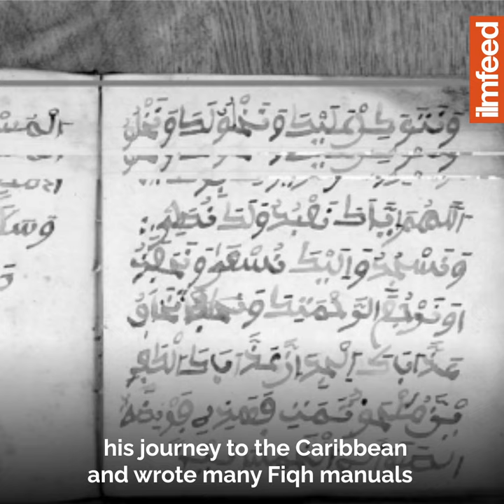Enslaved Muslim Scholars of the Caribbean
The story of two Muslim scholars from West Africa who were enslaved and taken to the Caribbean.

Presented by: Mustafa Briggs